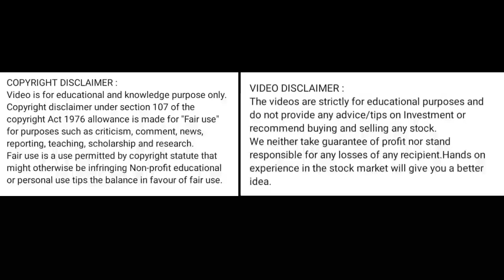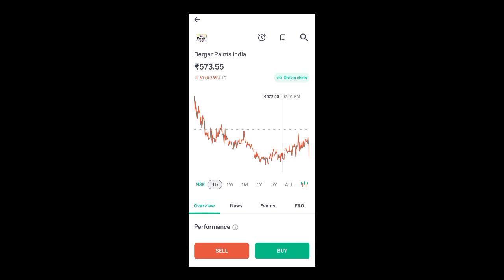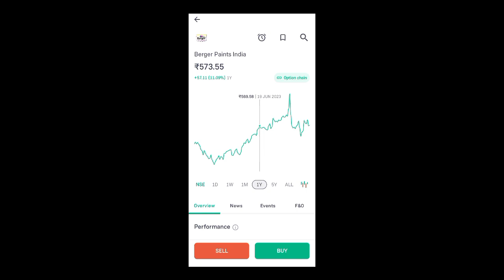berger paints share price today l berger paints share news today l berger paints share latest news